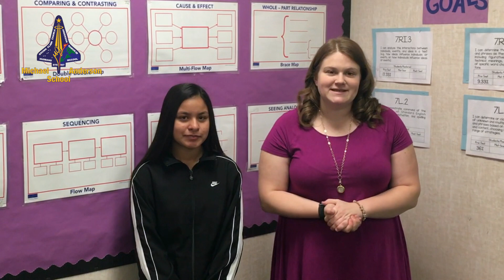Michael Anderson Day 15 - 16 Days of Celebration in the Avondale Elementary School District